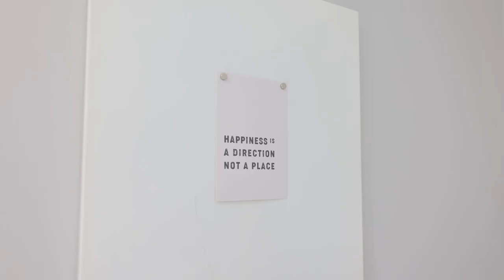11 Coot Place, Erskine Park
Scott & Sara Edwards from Starr Partners Erskine Park would like to present to your their newest listing. Nestled in a peaceful pocket of the sought-after suburb of Erskine Park, this charming property offers a perfect blend of comfort, convenience, and tranquility. This property would make the perfect family home or the savvy investor looking to add to their portfolio.